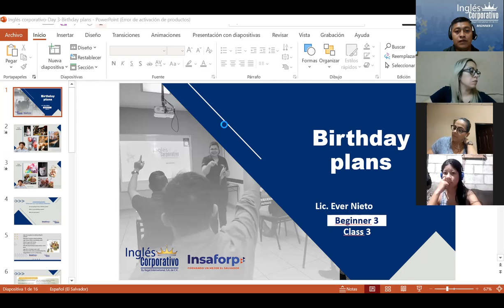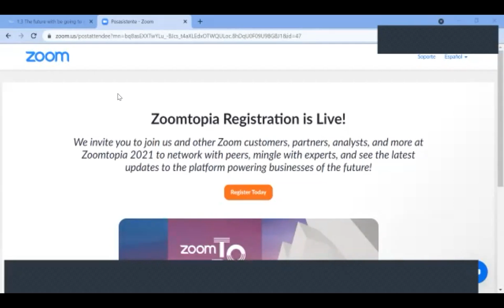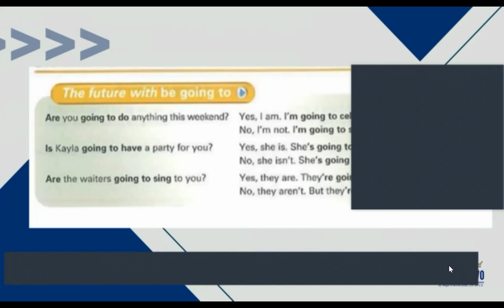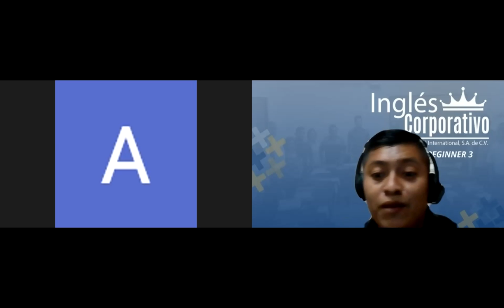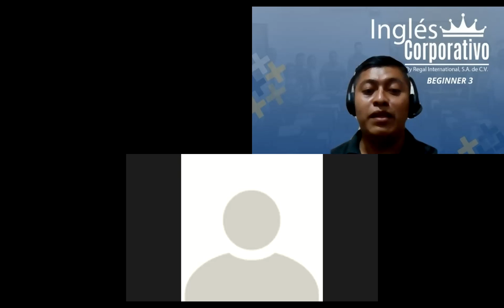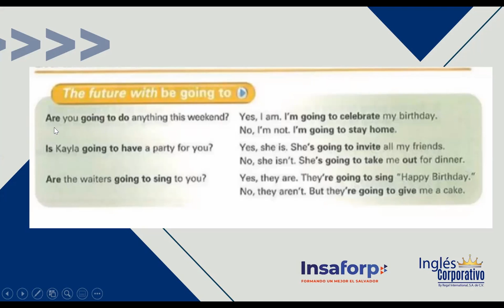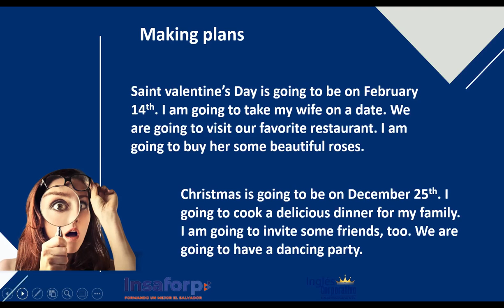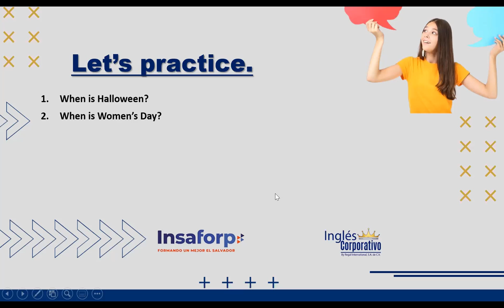Ingles Corporativo-Day 3-Birthday Plans.